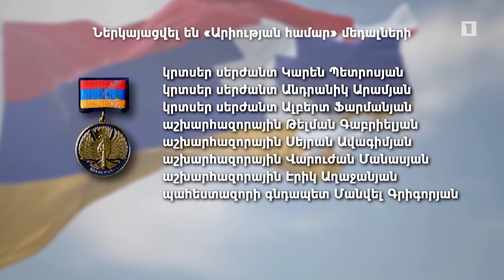Հայկական բանակի հերոսական պատմությունները